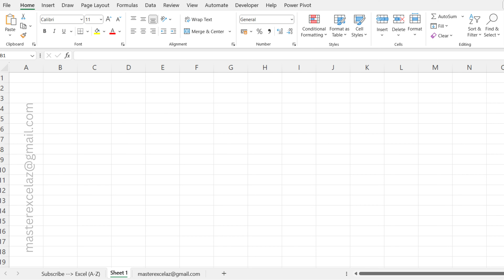#49 - Excel formula question and answer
which excel function calculates the mean of a data set, excluding a specified proportion of values from the calculation?

Welcome to our "Excel Formula Question and Answer" video! In this video, we’ll put your Excel knowledge to the test with a fun and interactive quiz. We’ll present a series of common Excel formula questions, and you’ll have the chance to test your skills by answering them. After each question, we’ll provide the correct solution. This is a great way to strengthen your understanding of Excel formulas while having fun! Perfect for learners of all levels, this quiz will help you sharpen your Excel skills and boost your confidence.